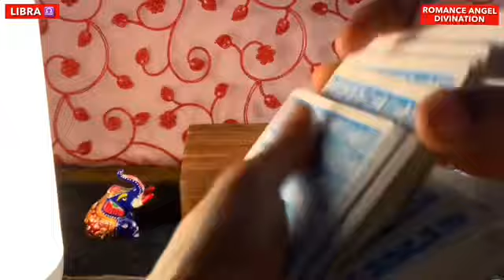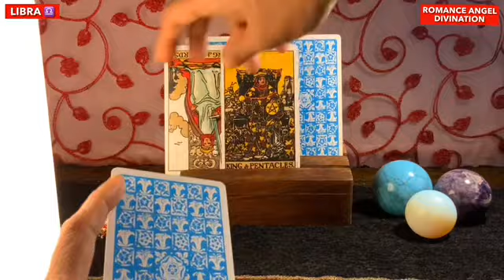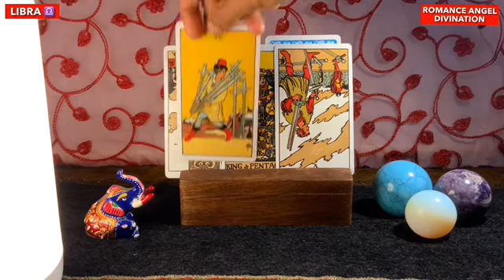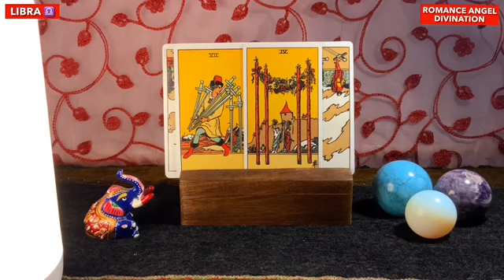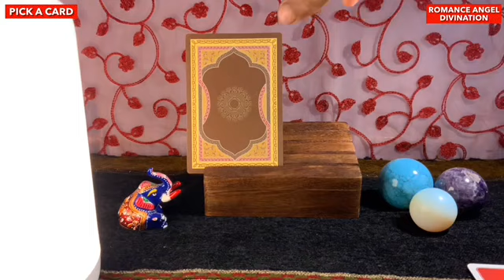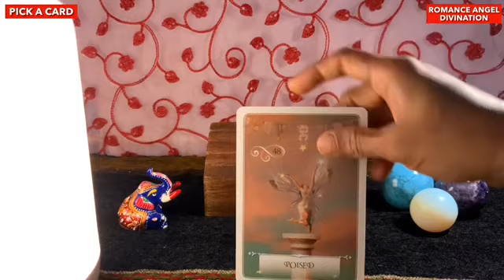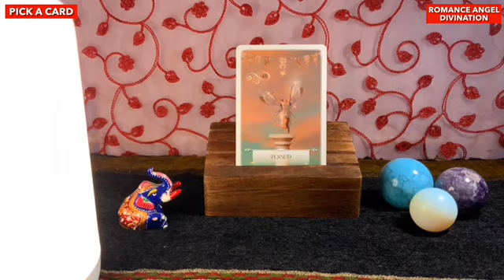Libra ♎️ Next 72 hours ❤️ They’re lying…Crying…❤️ Tarot Reading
Hi guys !

support
For Daily Readings:

Time Stamps :

General Energies : 0:00
Relationship Reading : 2:10
Career Reading : 5:45
Pick a Card : 6:26